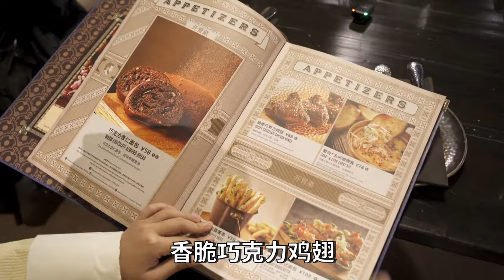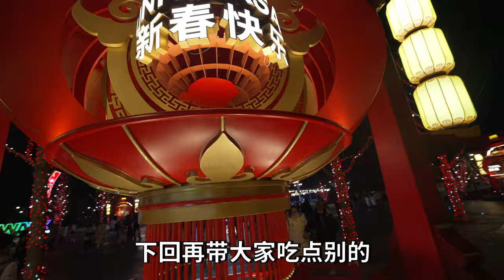探秘全球唯一巧克力工厂！用巧克力做菜是什么味道？【井盖】ENG SUB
这个世界充满了很多脑洞大开而又魔幻的地方，就比如——巧克力工厂！据说可口可乐公司都为了他研发了全球唯一的巧克力可乐，还有巧克力汉堡、巧克力鸡翅、巧克力xxx…有一种“只要你有梦想，全世界都在帮你”的神奇力量！这也是井盖小分队自建队以来头一回二探，带着你们妹妹，出发啦！Let‘go！——酷巧巧克力工厂